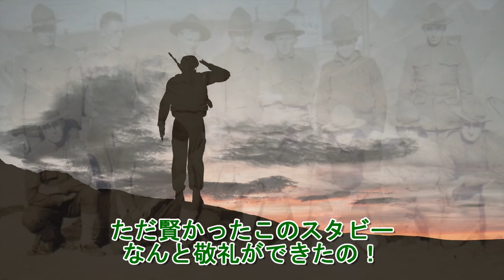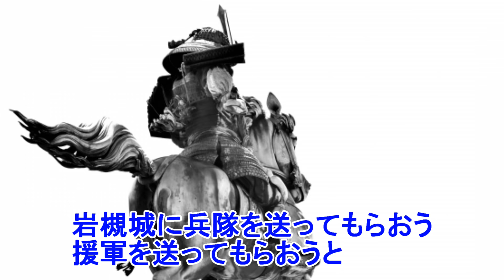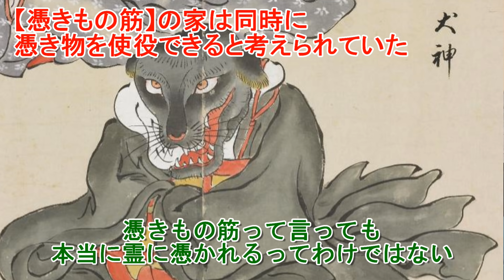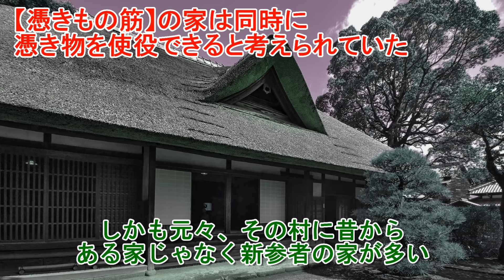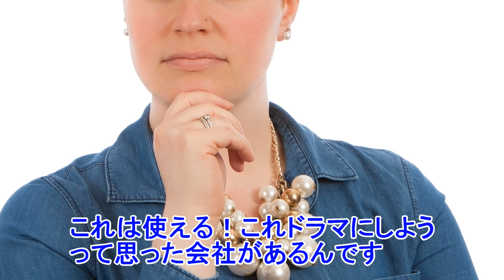世界で活躍したワンちゃんに驚愕！４選【英雄スタビー・百の犬を操る武将・犬神・最強軍犬チップス】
今回は「犬」の歴史です！猫も犬も大好きです☆
動物の歴史って何かほっこりしますよね！

BGM提供
音楽素材MusMus様
イラスト屋
魔王魂様
peritune様
びたちー素材館
 H/MIX GALLERY
秋山裕和様